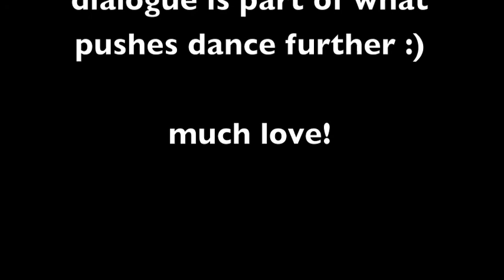Are Your Dance Classes Benefitting you?/ The Artist's Influence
The first of many videos answering questions, discussing topics, and spreading inspiration to all dancers and artists both professional and recreational!

a little bit about Me:
Brian Henninger is a professional Dancer/Choreographer/Actor from New York City U.S.A.  Brian has performed and worked with some of the biggest artists today including: Carly Rae Jepsen, Chris Brown, Usher, Justin Beiber, Mary J Blige, and choreographers such as: LUAM, Rhapsody James, Hi-Hat, and Fatima Robinson.
Brian has performed on stage and in T.V. and Film throughout the united states and internationally for thousands, as well as commercials and industrials for major brands including Reebok, Sundrop, Ellesse, and Samsung.  Brian is on Faculty for Excel In Motion national dance convention, and teaches both nationally and internationally. Always commited to providing an engaging, positive, uplifting, and challenging class environment, Brian is serious about his students growth as dancers, and artists!

Find my industry insider blog @flygyal.wordpress.com